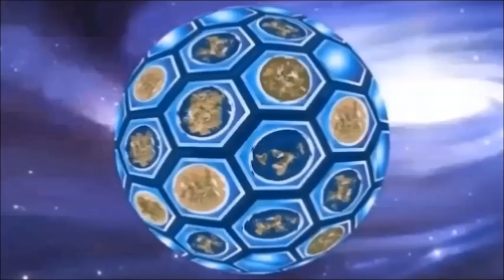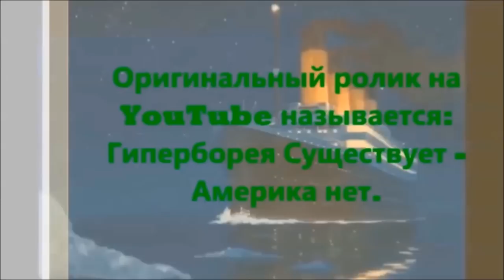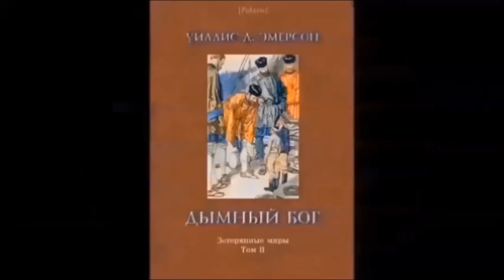В США и в Китае - Затмение Солнца было одновременно. = Америки нет!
In the USA and in China - the Sun eclipse was simultaneously.
In den USA und in China - war die Sonnenfinsternis gleichzeitig.
في الولايات المتحدة الأمريكية وفي الصين - كان كسوف الشمس في وقت واحد. = أمريكا ليست!
I USA och i Kina var solförmörkelsen samtidigt.
USAs ja Hiinas - samaaegselt oli ka päikeseklaam.
JAV ir Kinijoje - tuo pačiu metu buvo ir saulės užtemimas.
ASV un Ķīnā - vienlaikus bija Saules aptumsums. = Amerika nav!